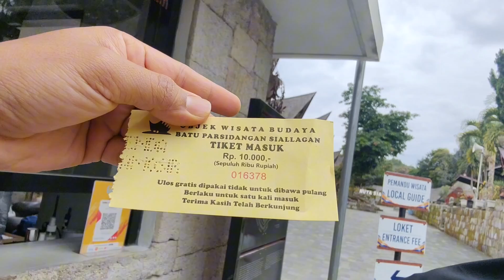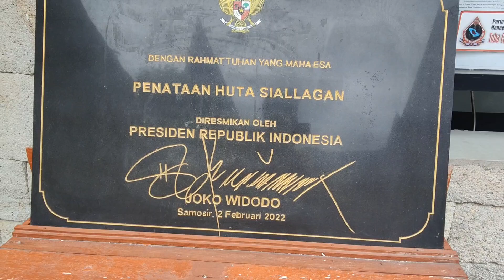beginilah di dalam Wisata Huta Siallagan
hutasiallagan
wisatasamosir
danautoba
wisatasumut